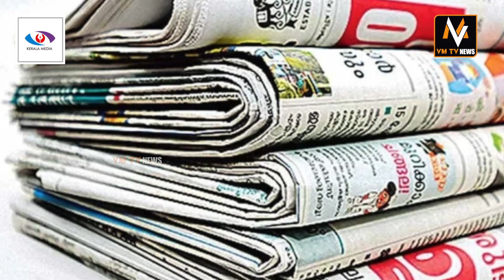വിദ്യാർത്ഥികൾക്ക് സന്തോഷ വാർത്ത. പത്രം വായിച്ചാൽ ഗ്രേസ് മാർക്ക്